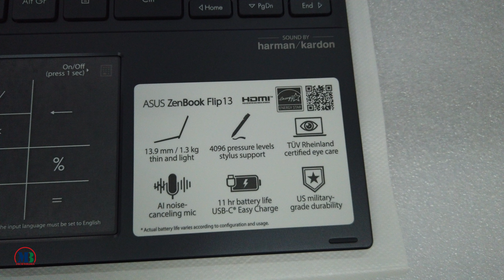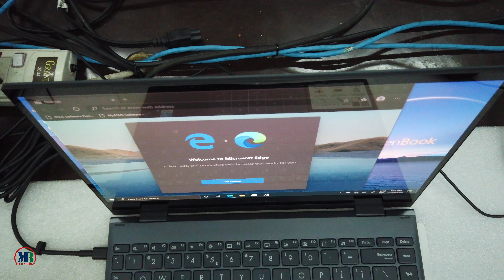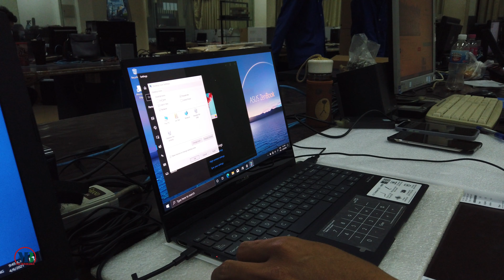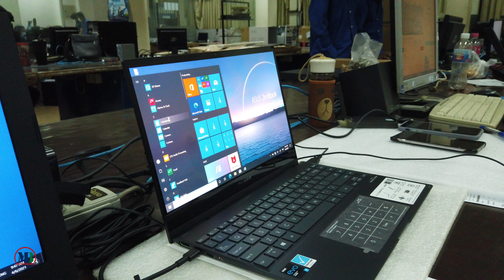Laptop ASUS Zenbook Flip UX363EA Unboxing 2021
Processor 11th Gen Intel Core i7-1165G7 (2.8 GHz, 12M Cache, up to 4.7 GHz, 4 cores)

Operating System Window 10 Home 64 bit
RAM 16GB LPDDR4X on board ( Not Upgradeable)
Hard Drive 1TB M.2 NVMe™ PCIe® 3.0 SSD (Can Change, None slot add more)
Graphic Intel® Iris Xe Graphics
Display 13.3" FHD (1920 x 1080) Touch Screen
Webcam HD camera with IR function to support Windows Hello
Wireless 802.11ax+Bluetooth 5.0 (Dual band) 2*2
Ports 1x micro HDMI 1.4//1x USB 3.2 Gen 1 Type-A, 2x Thunderbolt™ 4 supports display / power delivery
Numberpad Yes
Keyboard Backlit Chiclet Keyboard
Battery 4-Cells
Weight 1.3kg
Warranty 2 Years on Part & 3 Years on service
Accessories Bag + Mouse+USB-C to audio jack adapter